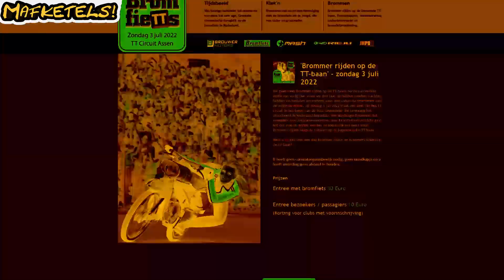MET DE BROMMER OVER DE SNELWEG | HONDA NSR 93cc MALOSSI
gedaan door iemand met Rijbewijs A. Het voertuig heeft, ondanks
dat dit van origine een Bromfiets (AM) is, een Motorfiets (A1)
Kenteken. Het is om deze reden LEGAAL voor dit voertuig om de
snelweg te betreden, zelfs terwijl dit met zijn omvang en gewicht
 LEVENSGEVAARLIJK is.

Met de brommer op de snelweg rijden. Iets wat elke puber ( en volwassen puber ) van droomt omdat je dan eindelijk vol gas kan testen wat je brommer echt kan. Daarnaast is het natuurlijk gewoon ontzettend stoer om te zeggen dat je met je brommer over de snelweg hebt gereden. Vandaag.. gaan we dit doen. Het is standaard gezien natuurlijk zwaar illegaal rijden. Een opgevoerde brommer op de rollerbank is een probleem. Dat zal je wel nodig hebben voor de snelweg. Gelukkig kan je je brommer omkeuren naar motor mits deze voldoet aan een aantal eisen. Dit is gedaan bij mijn Honda's, een van de twee, MT5, heeft daar ook een serie van op youtube om te laten zien hoe je dit doet. ( Honda MT5 antiwokstatus serie)

Fiets in de Video:
Honda NSR 50 1989
Blok: Honda MTX R2 80, 6 versnellingen
Cilinder: Malossi 93cc
Inlaat: Malossi 4 kleps carbon membraan
            Malossi Spruitstuk met verdeler
Carburateur: 26mm Mikuni
Uitlaat: Tecno 70 met Proma Demper

meetup rit ride rideout bike bikelife circuit nederland motovlog motovlogging moped mopeds riding dutch 50cc 70cc 80cc 86cc 90cc 110cc 125cc 250cc 300cc 400cc 500cc 600cc 750cc 800cc 1000cc rdw keuring rdw keuren eisen brommer anti wokstatus rollerbank Honda MT5 Anti Rollerbank en Wokstatus tweetakt brommer afstellen hoe stel je een carburateur af hoe voer je een brommer op carburateur brommer afstellen hoe stel je een brommer af brommer opvoeren brommer afstellen motor opvoeren motor afstellen supersport honda mt5 nsr mb5 kreidler rmc florett rs yamaha tzr dt suzuki tsx zundapp puch maxi tomos 4t 2speed motorhispania rieju aprilia vespa derbi schakelbrommer rollerbank opvoeren tunen tuning opgevoerd athena malossi polini parmakit eurocilindro airsal doppler stage6 am6 cartuning